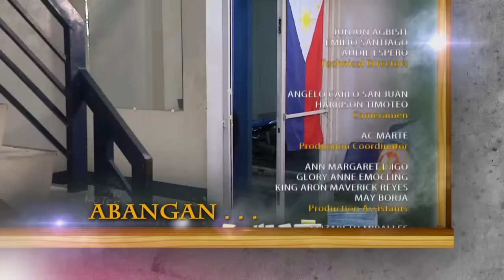Super Ma'am: Full Episode 58